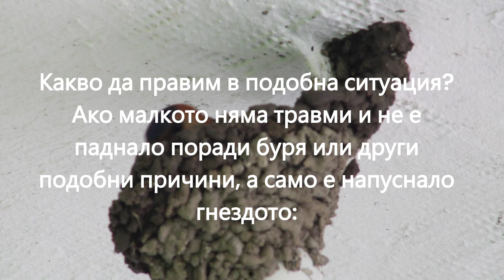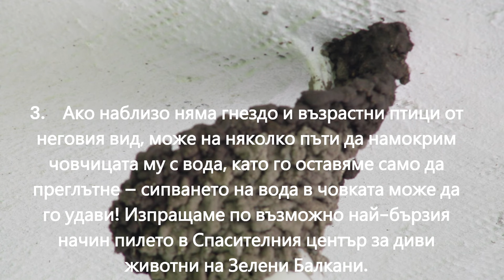СПАСЯВАНЕ НА БЕБЕТА BABY BIRD RESQUE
Сега е сезона на поотрасналите малки на птиците, когато те често излизат от гнездото. Те са на такава възраст, на каквато гнездото вече им „отеснява“ и започват да се придвижват по близките клони на дървета и храсти. Те са все още неопитни, със слаби мускули и недоразвити пера. Често падат на земята, където могат да станат жертва на хищници и автомобили… Хората ги намират и вземат за да ги спасят… Въпреки с добри намерения, това също може да коства техния живот! За това, какво да правим в подобна ситуация? Ако малкото няма травми и не е паднало поради буря или други подобни причини, а само е напуснало гнездото:
1. Оглеждаме се за локацията на гнездото и ако то е на достъпно място връщаме малкото там. (Подобно правило важи и за малките на бозайници – малки сърнета, зайчета, мечета и други намерени в гората не се пипат!);
2. Оглеждаме се и за родителите, които не изпускат малките от очи в този период и вероятно са наблизо. Познато тяхно поведение, в такива случаи, е издване на тревожни звуци и дори пикиране над главата ви. При условие, че гнездото е недостъпно, но родителите са наблизо, оставяме малкото на високи клони, където то ще получава грижи от тях;
3. Ако наблизо няма гнездо и възрастни птици от неговия вид, може на няколко пъти да намокрим човчицата му с вода, като го оставяме само да преглътне – сипването на вода в човката може да го удави! Изпращаме по възможно най-бързия начин пилето в Спасителния център за диви животни на Зелени Балкани.

На видеото е едно малко от „моите“ синигери, което събрах от пътеката пред къщата, преди котките ми. Преди дни, една от възрастните птици пък си беше уплела крака в овчата вълна, постлана в гнездото и висеше безпомощно от дупката на къщичката. Освободих я, но се беше оплело и едно малко, още голищарче, което имаше сериозно травми и не оживя… Всичко е наред сега с това второ поколение за годината. Чакаме и червенокръстите лястовици …

Now is the season for fledgling birds, when they often leave the nest. They are at an age where the nest becomes too small for them, and they start moving around on nearby branches of trees and shrubs. They are still inexperienced, with weak muscles and underdeveloped feathers. They often fall to the ground, where they can become victims of predators and cars... People find them and take them in to save them... Despite their good intentions, this can also cost them their lives! So, what should we do in such a situation? If the fledgling has no injuries and hasn’t fallen due to a storm or other similar reasons, but has simply left the nest:

Look around for the location of the nest and, if it is accessible, return the fledgling there. (A similar rule applies to mammal babies – young deer, rabbits, bears, and others found in the forest should not be touched!);
Look for the parents, who do not lose sight of their young during this period and are likely nearby. Their usual behavior in such cases is to make alarm sounds and even dive at your head. If the nest is inaccessible but the parents are nearby, leave the fledgling on high branches where it will receive care from them;
If there is no nest and no adult birds of its kind nearby, you can moisten its beak with water a few times, allowing it to swallow on its own – pouring water into the beak can drown it! Send the chick to the Green Balkans Wildlife Rescue Center as quickly as possible.
The video shows one of “my” titmice fledglings, which I gathered from the path in front of the house before my cats could get to it. A few days ago, one of the adult birds had its leg tangled in the sheep wool lining the nest and was hanging helplessly from the hole of the birdhouse. I freed it, but one of the fledglings was also tangled and seriously injured and did not survive... Everything is fine now with this second generation of the year. We are also waiting for the red-breasted swallows...